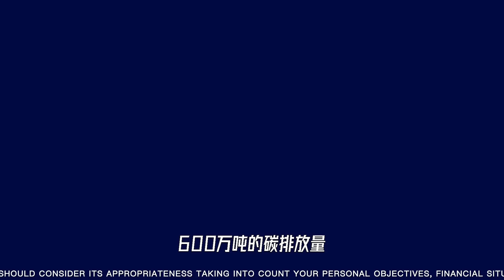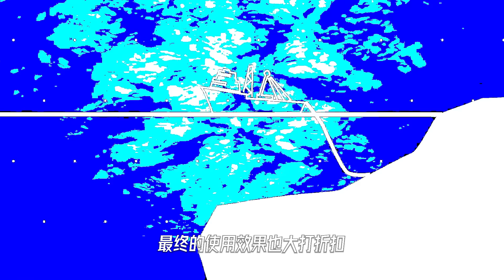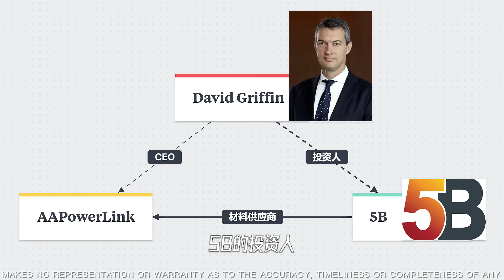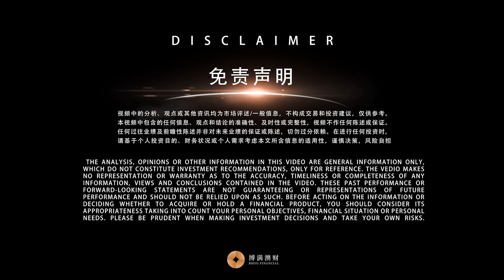350亿澳元新能源输电项目破产！ 澳洲到新加坡的海底电缆为何行不通?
💡博满直播澳纽对话💡博满澳财将在4月3日3PM-4PM直播分享《全球“黑天鹅”频发，2023澳新投资人如何应对？》，首席将走进直播间与新西兰投资大咖隔空对话。如果您关心硅谷事件对在澳投资人的影响以及防御措施，请关注澳财YouTube频道参与直播分享会。

Suncable这个完全由澳大利亚资本带动且受到产业界高度关注的史诗级新能源项目得到了澳大利亚政策和强大资本的支持。参与这个新能源项目的两个大佬更是澳大利亚赫赫有名的顶级富豪。一位是铁矿龙头Fortescue Metals Group的掌门人Andrew Forrest，另一位是号称“澳洲马斯克的” Mike Cannon-Brookes，他既是软件巨头Atlassian的联合创始人，又是澳大利亚新能源产业变革中最活跃的推动人之一。那么，这个体量巨大、前景无限的新能源项目，为什么会走向破产？两大富豪为什么会对这个结果坐视不管？澳大利亚的其他新能源项目又受到了什么影响？

*视频内容仅为一般信息，不构成任何投资建议，切勿依赖，谨慎参考。

🎁🎁🎁粉丝福利🎁🎁🎁

🆓免费领取博满澳财集团最新的行业分析报告:《砂里淘金，孰能与通胀加息共舞——22财年澳股财报季研报》

💰💰💰博满澳财理财产品💰💰💰

【欢迎在这里联系我们】

💡微信私信: bmyg-service

我们会在第一时间及时回复。

*博满澳财（BMYG Financial Group Pty Ltd, ACN 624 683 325）子公司博满资本（BMYG Capital Pty Ltd, ACN 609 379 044) 是澳大利亚金融执照持有人(AFSL:505332)，基金投资经理为博满资管（BMYG Asset Management Pty Ltd，ACN 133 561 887）是博满资本的授权代表（AFS No. 1275633）。所有基金产品仅接受专业/机构投资者(《公司法》所指)，不接受零售投资者。对于视频中包含的任何信息、观点和结论的准确性、及时性或完整性，博满及澳财不作任何陈述或保证。任何前瞻性陈述并非对未来业绩的保证或陈述，切勿过分依赖。本视频中所含信息仅为一般信息，不构成财务、税务或法律咨询意见或预测，未考虑个人目的、财务状况或个人需求。在按照视频所含信息采取行动或进行任何申购或持有金融产品决策前，您应基于个人投资目的、财务状况或个人需求考虑适用性。最终解释权归博满澳财所有。